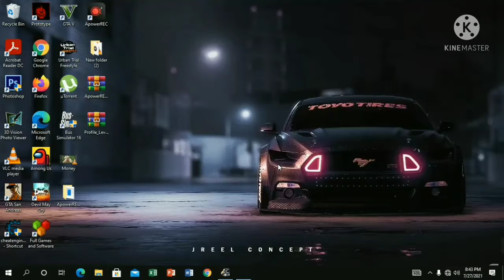VOLVO FH 20121 8x4 10x4